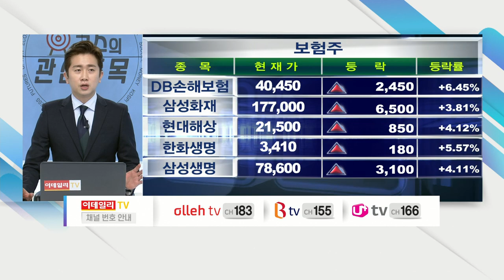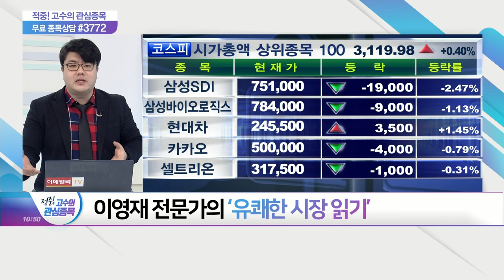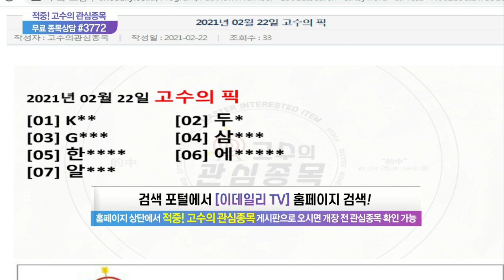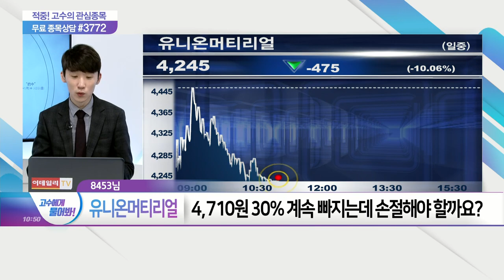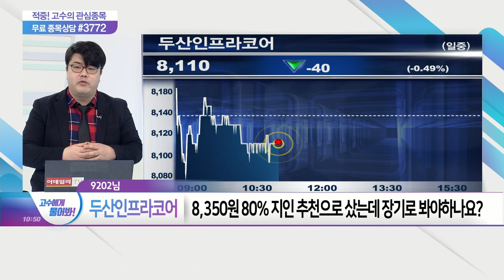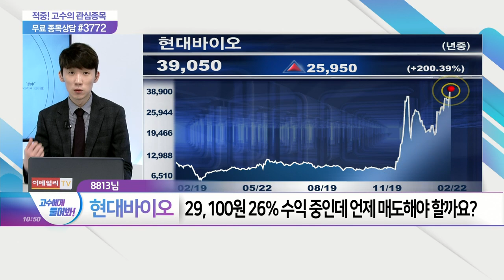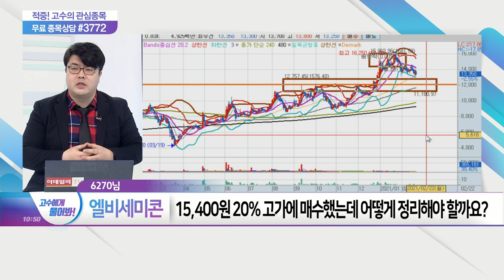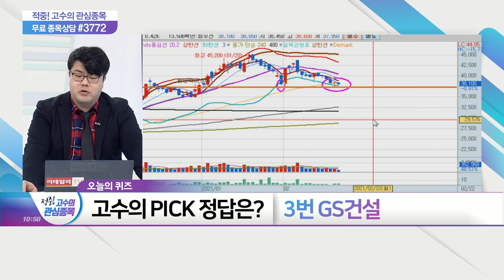적중 고수의 관심종목 20210222